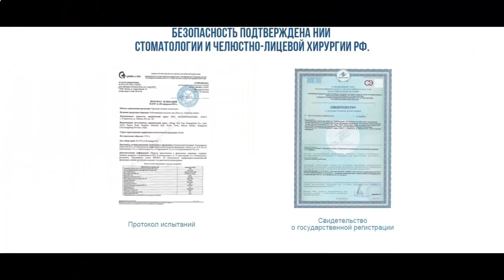отбеливающие полоски crest 3d white пломбы